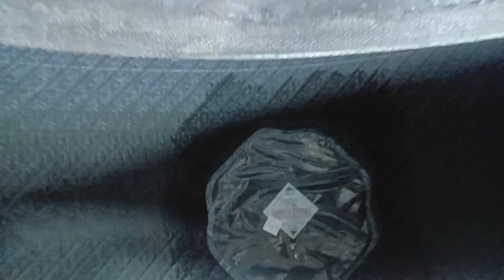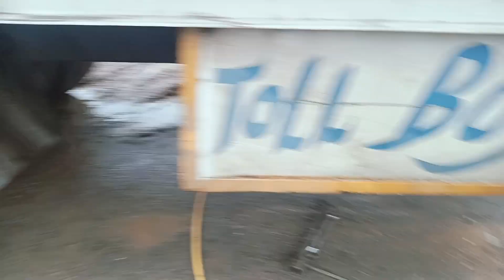टायर पंचर कैसे बनाये10.00.20 tyre puncture repair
10.00.20 tyre puncture repairR  Rajesh vlogs का ट्रक  टायर पंचर रिपेयरसेब से भरा ट्रक का टायर पंचर बहुत जल्दी में टायर बनाया 10.00.20 MRF tyre puncture repair truck10.0020 radial tyre puncture repair10.00.20 tyre puncture repair11.00.20 interior goti tyre puncture repair how to interior goti tyre puncture repair#repairख़राब हुआ पेच को दोबारा लगाएँ10.0020 tyre puncture
10.0020 tyre puncture repair और कड़ा खोलना सीखेंpuncture #repair shortvideo viralअब जुगाड़ बनाकर पैसे बचाएं ढेर सारी अपनी दुकान में#puncture viralvideo10.00-20 tyre puncture repair .how to repair lorry tyre puncture
लंगोटी चिपका कैसे निकले
10.00-20 trailer tyre puncture
बहुत मुश्किल से खुला नट बोल्ट..#repair 1020 truck tyre puncture repair how to repair truck tyre#viral India tracking vlogs @timo tyres puncture repair kit and bike tubeless ty how to repair grader tyre10.00 20. टायर के अंदर ट्यूबलेस#tubelesstyre
ईश मशीन से अब पिकअप का टायर खोलना हुआ एकदुम असांन#tubelesstyre
hath se banaya hua press karne ka machine ko Chhota baccha nahin kiya press tyre Bolero side repair 😉
jugaad se Bana hua press karne ka machine
site leakage repair
panchar banana sikhe
tubeless Bolero car side repair sikhe
Truck tyre puncture / Easy रिंग बिना स्क्रैच लगे ट्यूबलेस#tubelesstyre puncturetyre fitting
ट्रक के ट्यूबलेस टायर में बार-बार पंचर होने
Converting a normal disk to a r
12 year boy changing the tyre only
aisar ka jod ka punchar bnayenge
How to remove/assemble tubeless
1100.20 tyre repairing and punctur
RESTORING OF USE OLD TYRE / C
Tubeless tyre mounting easy meth
byck ka tubeless tyre ka fittment
pickup tyre khol fiting
chempiyon ke tyup ki nalki bnayenge
We made this bad tyre run agai
aapke problem hone se tube jal gay
pic ka rim aage-piche k
a R//tractor
Star Tyre Tinsukia | How to change
पिकअप के टायर का पंचर बनाना सीखो
Restoration of All Use Old Tires |
Truck tyre puncture / Easy tyre bear
January 14, 2023
JCB 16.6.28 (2) New tyre fitting ||
ट्रक के ट्यूबलेस टायर में बार-बार पंचर होने per
Converting a normal disk to a ring d
Bolero ka normal tayar kholne ka ta
tractor ka tyre puncture
12 year boy changing the tyre only i
Tractor tyre puncture repair || tube
Truck tubeless tyres puncture repair
puncture fitting hazaar 20 tyre ka
tyre bed pressing machine.
Tubeless tyre cut repair vulcanizing
truck tyre repair karna sikhe tyre #
How To Tractor Tyer Puncture Repair
toto tyre pumchar repairs by dasag
aaj ka tric video jabardasth
toto chaka tube change# 90 90 12
chote bachhe ne banaya truck tyre
Cách xử lý ống nước pvc cách chia
lorry 1020 tyre poder open and fitting
chhatta patch lagana sikhe ekdum
1100.20 tyre repairing and punctur
4-50-10 New tyre change // Easy
ट्रक ट्यूबलेस टायर को प्लग पंचर से कैसे बना
tyre changer removal टायर चेंजर सीकं
We made this bad tyre run again. ☎
Tyre Plug Gun Repair Kit Tutorial -تركيب عجله 380علي جنط بلون عريض ب12 number tyre puncture repair
tyre kholne ka jugaadMaine shart Laga Dala ab mahila bhi banaa sakti hai car tyre puncture how to women tyre repair
165.14 tyre puncture repair ab mahila bhi banaa sakti hai tyre puncture
@bhura_turkish_755 radial tyre repair how to repair truck  Tyre truck tyre ka puncture banana Ho Gaya aasan
10.00.20 radial tyre repair how to repair truck radial tyre repair how to repair truck  Tyre truck tyre ka puncture banana Ho Gaya aasanlorry Tyre truck tyre ka puncture banana sikhen
155.D12.Tata magic ka tyre puncture banana sikhen#repair
Tata magic ka tyre puncture banana sikhen#repair
Bolero pickup tyre puncture repair#hyva
pickup tyre puncher kaise banaye desi jugad se pickup tyre khole asaani se, ye hai India ka jugad@tyre repair
your query
tyre puncher kaise banaye
pickup ka tyre kaise khole
MRF pickup tyre kaise khole
Hard tyre ko kaise khola jata hai
pickup tyre jugaad se puncture khola sikhe ...
1000.R20 tyre puncture banana sikhe MRF
tubeless tyre 🍄 mushroom  pecha lagana sikhenjis tube ko koi nahin banata hai usko ham banate hain nal ki ke pass@Saravanamunnutyres
MARUTI की DZIRE दो टुकड़ो में THIha
How to Retreading an old Big Tire
truck tyre side wall cut repair